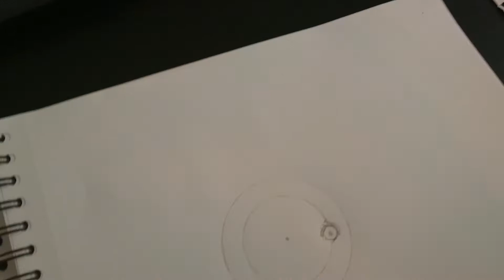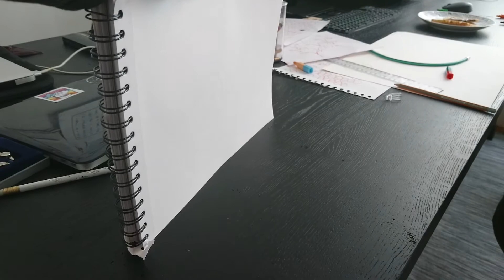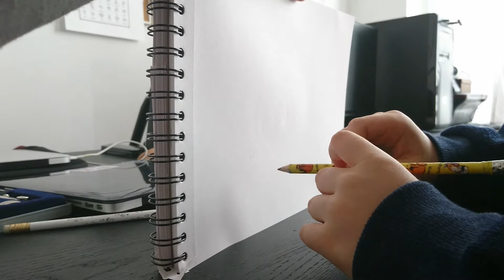Simon's Sine Wave Tool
Simon came up with a tool (a circle where you install a pencil) to draw curved lines. He explains how the curved line actually draws the absolute value of the Sine function sin(x). "Because an absolute value of x is square root of x squared, that means that all negative values cancel out", says Simon, that's why the wave looks spiky.

Simon's tool should probably be improved by making it from thicker material like thick cardboard.